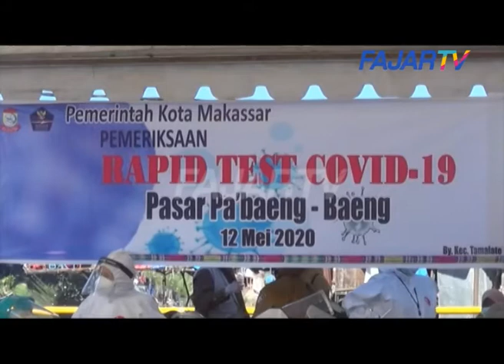600 Pedagang Pasar Pabeng-baeng Akan Jalani Rapid Tes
Saksikan Siaran Fajarv TV di Chanel 49 UHF atau Downlod JPM Stream di Play Store untuk menonton FAJAR TV Secara Streaming.